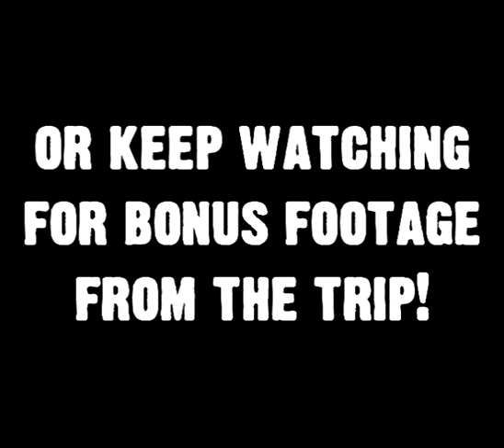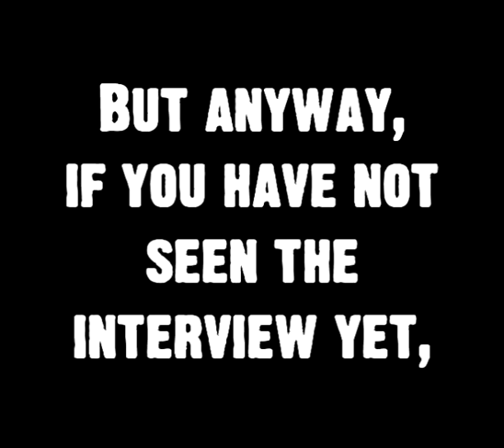Hank 3 Interview Roadtrip to Minneapolis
In this video, we show you some footage from before and after the interview with Hank 3 in Minneapolis!

If you haven't checked out the interview yet,

And if you'd like to see a performance from Hank 3,